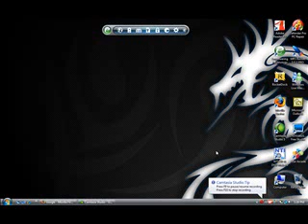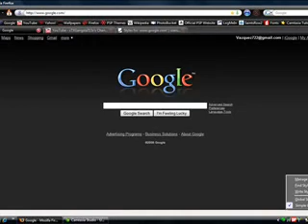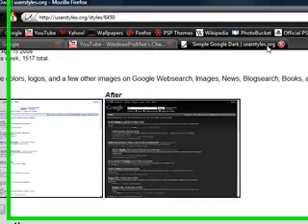How To Use FireFox Stylish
This Video Shows You How To Put Styles In Websites. Enjoy.